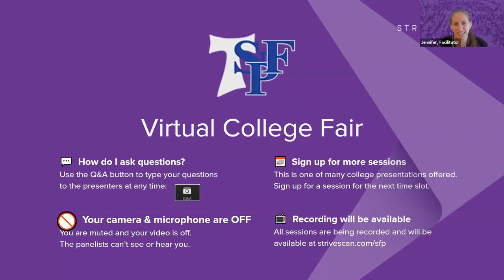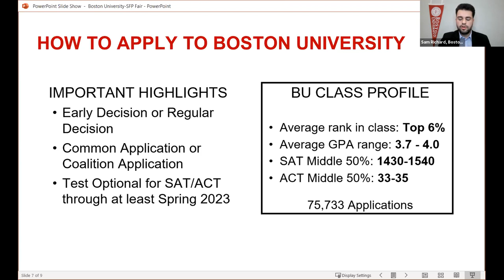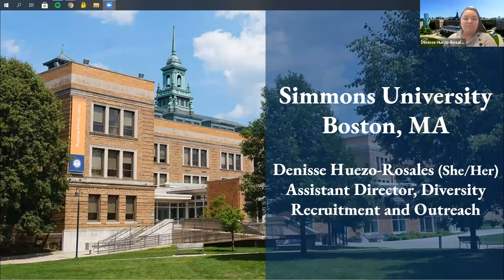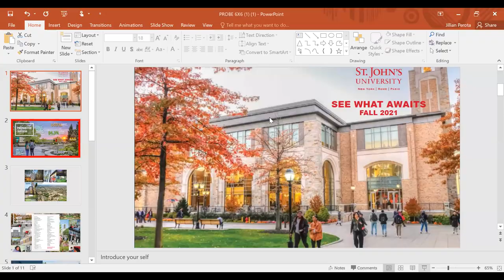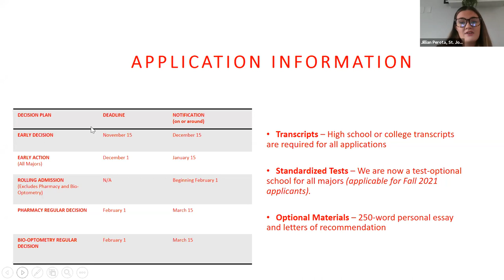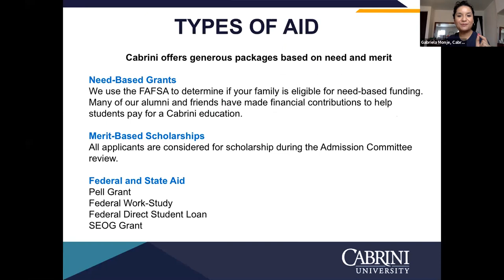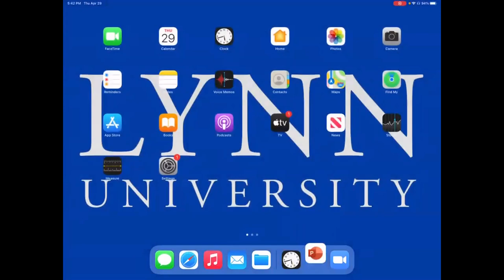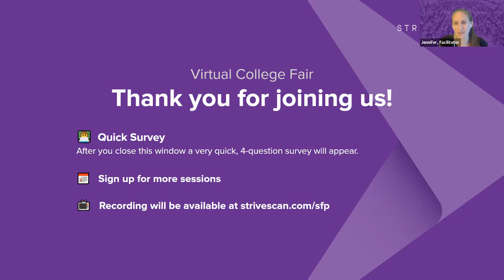Session A3 - St. Francis Prep Virtual College Fair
In this session, you will hear from the following institutions:

Boston University
Saint Anselm College
Simmons University
St. John's University
Cabrini University
Lynn University